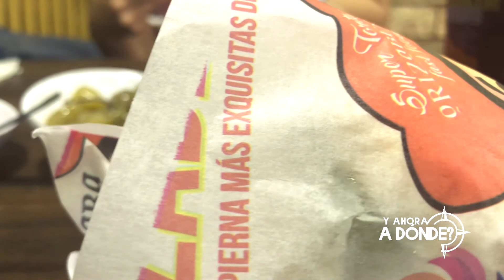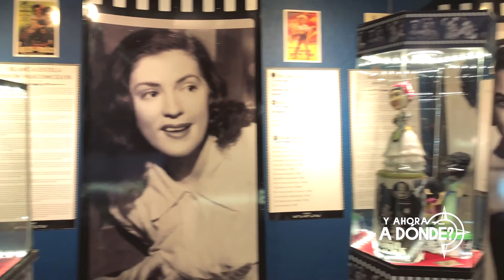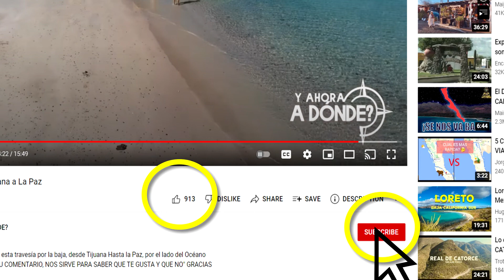VERACRUZ, Un recorrido por la costa caliente de Nuestro México, acompáñanos.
Te agradezco tu tiempo y te invito a suscribirte a nuestro canal, para seguirte brindando contenido de calidad, saludos y te dejo datos interesantes para tu próximo viaje.y los lugares recomendados para comer, pide la Champoya en el café del portal ,te encantara

Gran Café de la Parroquia
Mariscos Villa Rica (pide botanas, sabrosas)